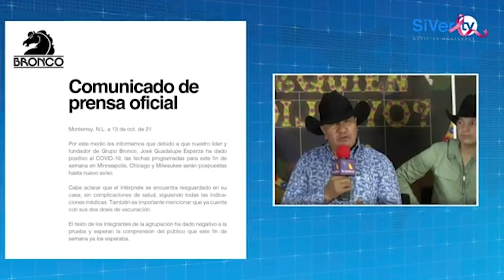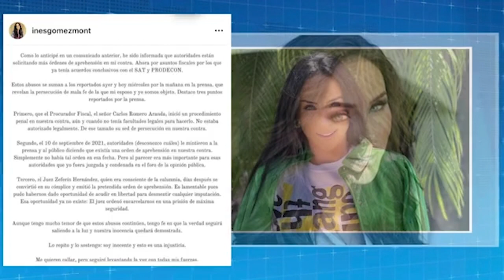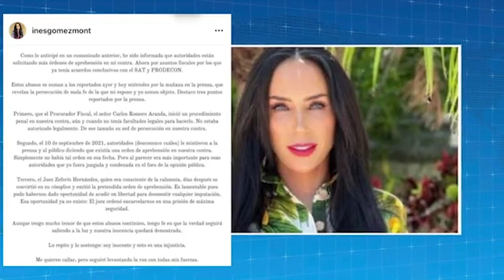Inés Gómez Mont confesó: "Tengo mucho miedo por persecución de mala fe de autoridades"